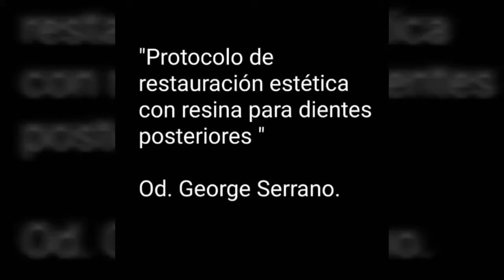Restauración Posterior Clase I -Tecnica Incremental- Sellado Dentinario Inmediato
•Pasos Operatorios para realizar restauración Clase I en dientes posteriores